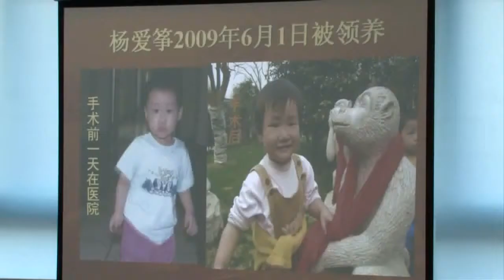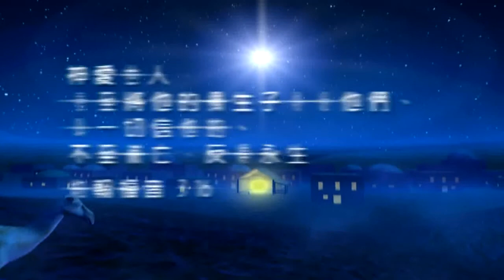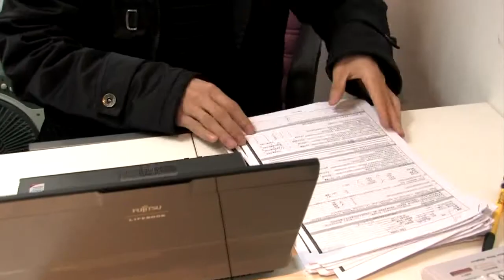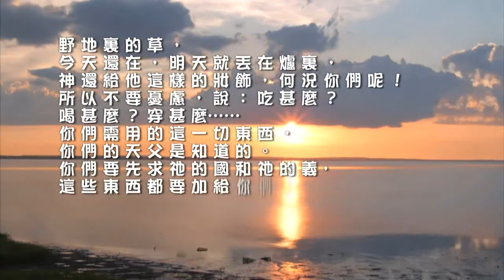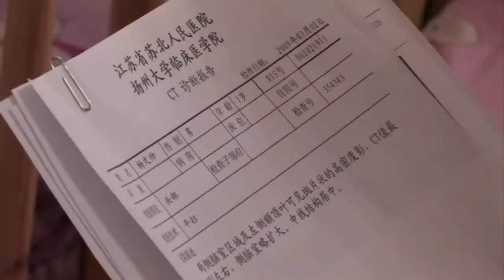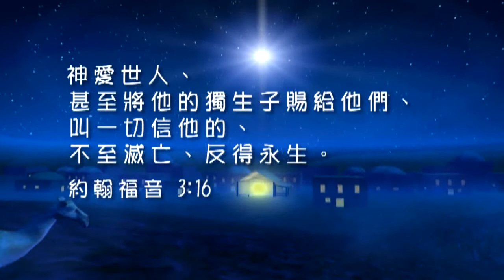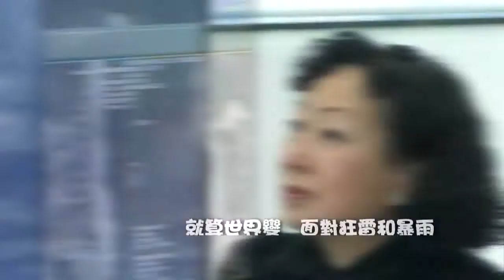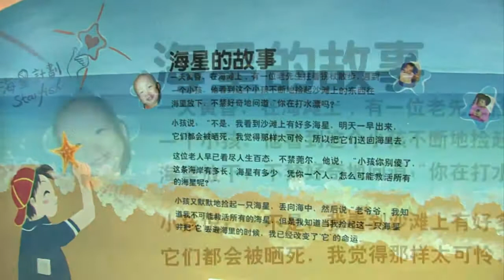電視節目 TV1150 生命何寶貴 (HD 粵語) (香港系列)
三位基督徒醫生和一班義工用行動見證基督的愛，他們定時探訪揚州孤兒院，為患有殘疾的孤兒診斷，協助兒童送往國內醫院接受治療。憑著神的愛.

內容提供及鳴謝：恩雨之聲。

李亞男是華裔小姐冠軍，人生首三十年的經歷比參加選美更加不平凡。她十年獨留上海與祖父母生活，十年與父母在加拿大團聚，十年踏足充滿誘惑.